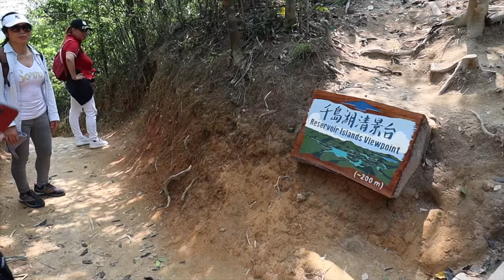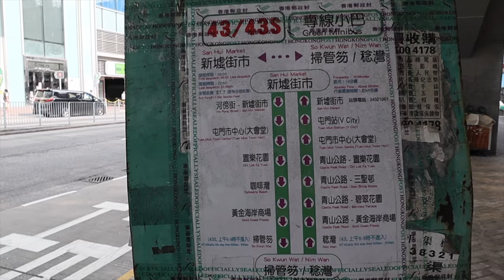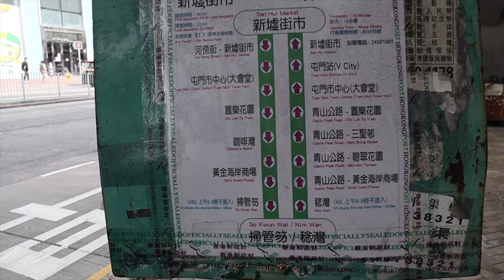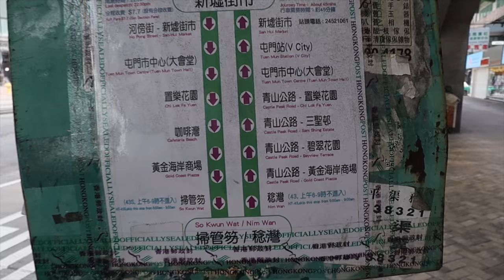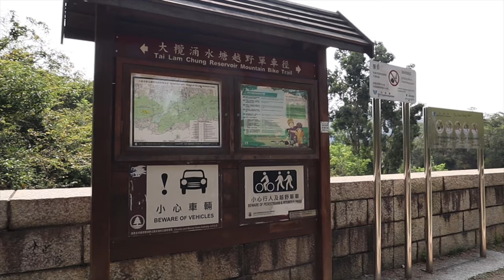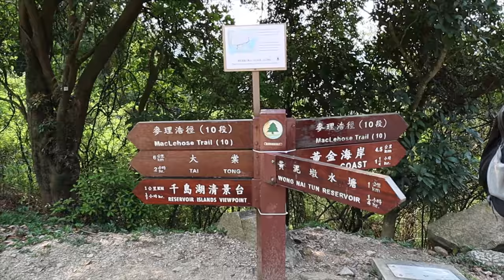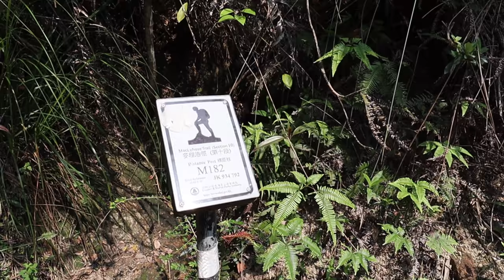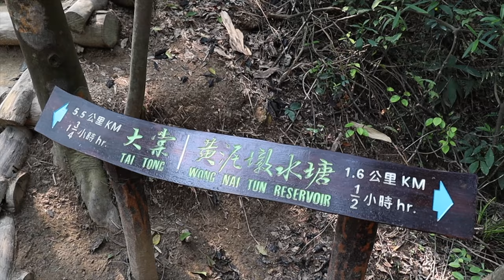【香港－屯門】千島湖清景台．Reservoir Islands Viewpoint｜河山水秀．優美絕倫｜大欖郊野公園｜大欖涌水塘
位於屯門大欖郊野公園，2019年建成的千島湖清景台，成為近日大家蜂擁而至的打卡郊遊熱點，大欖涌水塘於1957年落成，是二戰後本地首個興建的水塘。由於水庫原址為丘陵河谷，儲水後便形成了大大小小的島嶼，島上又種滿了山松、濕地松、大葉桉和檸檬桉等植物，創造了一片綠意盎然的千島湖美景。

交通：
屯門站E出口 V city 外 乘坐 43 小巴，到掃管笏下車，向大欖涌水塘方向步行一小時則可到達觀景台